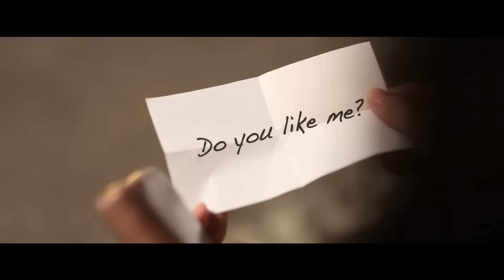Cream (M.I.B) - Do U Like Me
블록버스터 그룹 M.I.B의 두 번째 히어로 Cream의 솔로곡 전격 공개!
뻔뻔한 애정 공세용 힙합의 가이드라인
Cream - Do U Like Me?

정식적인 그룹 데뷔 전 솔로활동을 통해 순차적으로 멤버를 공개하는 가요계 최초의 이색 프로모션으로 화제를 모은 블록버스터 힙합그룹 M.I.B가 멤버 Cream의 솔로곡과 뮤직비디오를 공개하며 M.I.B 프로젝트 두 번째 히어로의 등장을 알린다.

앞서 공개되었던 첫 번째 멤버 5Zic의 남성적이고 무게감 있는 Beautiful Day (Feat.BEE)와는 달리 Cream의 Do U Like Me는 감각적이고 세련된 사운드와 Cream만의 달콤한 보이스가 어우러지는 애정공세용 힙합곡이다. 신인답지 않은 여유로운 랩 소화능력과 특유의 부드러운 미소로 어필하는 Cream의 모습에서 M.I.B의 또 다른 매력을 느낄 수 있을 것이다.

치즈케이크처럼 스무스하고 달콤하게 이어지는 Cream의 랩과 자신감 넘치는 가사는 연애 초보남들에게 있어 어떻게 하면 좋아하는 여성에게 자신의 매력을 어필할 수 있는지에 대한 하나의 가이드라인으로 인식될 것이다.

M.I.B's second member CREAM's 'DO YOU LIKE ME'

Before their actual debut as a group, M.I.B is promoting themselves by releasing each member's solo work first. Now, the second member of M.I.B, 'Cream' has released 'Do U Like Me'. Cream's sweet voice and soft smile will appeal to his fans through this song. Like a cheesecake, his smooth and sweet rap and confident lyrics teach boys how to attract their girls.